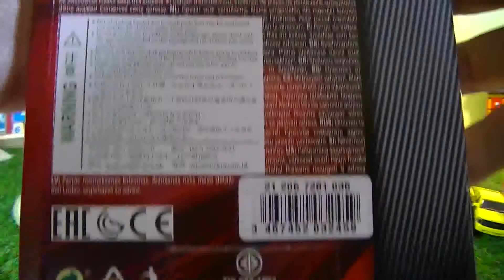boîte ouverte Majorette S.O.S. Coffret de 3 voitures (01018 fr)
boîte ouverte Majorette S.O.S. Coffret de 3 voitures

Majorette est une marque française d'automobiles miniatures.

Caractérisées par leur petite taille et leur poids plutôt élevé, leur échelle varie du 1/55e au 1/100e, et en fait plus des jouets que des modèles réduits.

Réalisées en zamac et plastique, ces autos miniatures sont arrivées sur le marché à des prix qui concurrençaient les productions de Norev et de Dinky Toys, à une fidélité moindre, mais elles eurent énormément de succès, si bien que Majorette fut rapidement le premier producteur de miniatures français.

unboxing Majorette S.O.S. 3-car set box